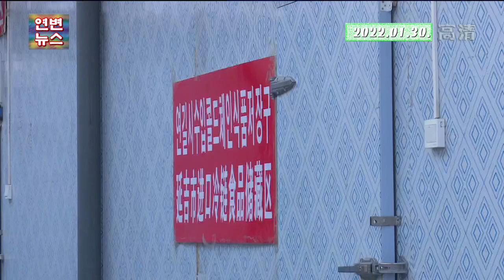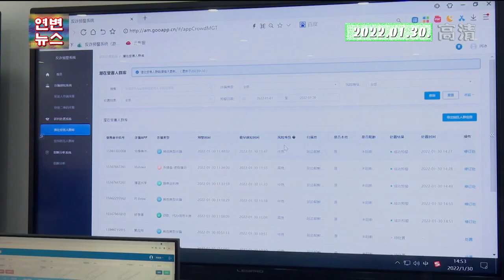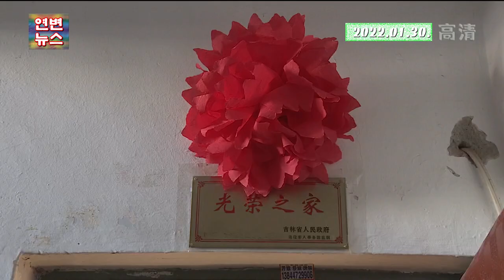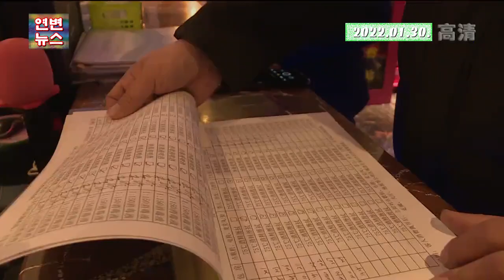고향소식 2022.01.30.